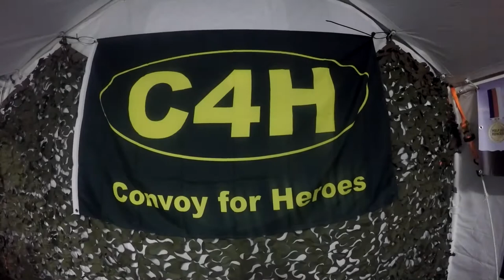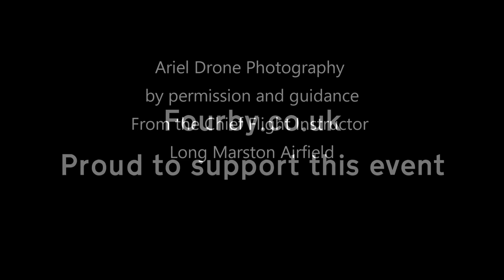100+ Big Land Rover Convoy - "Convoy for Heroes" 2017